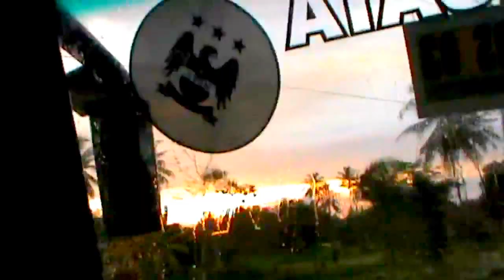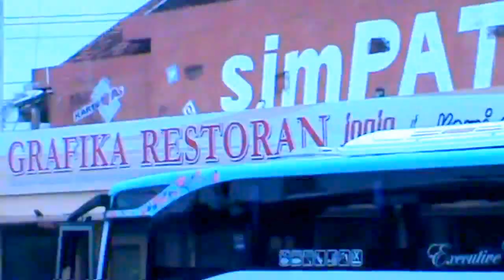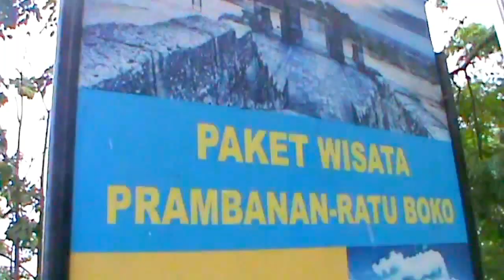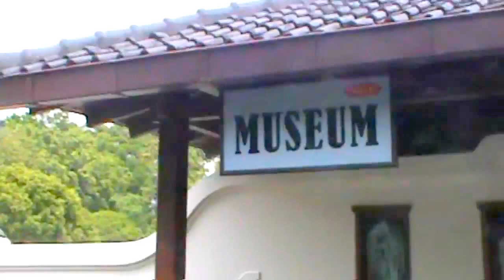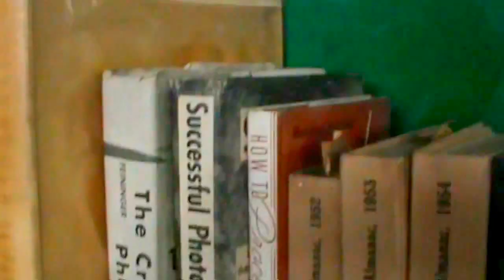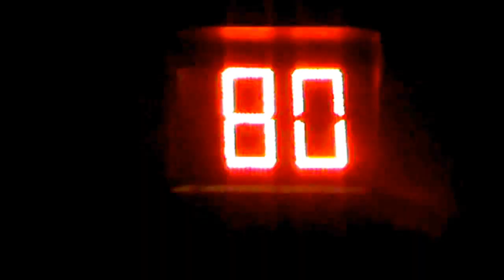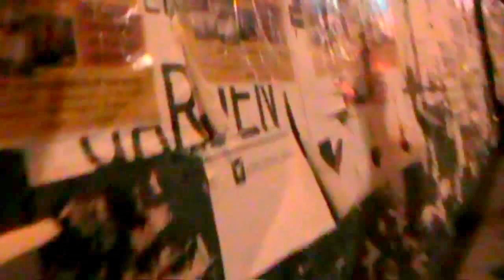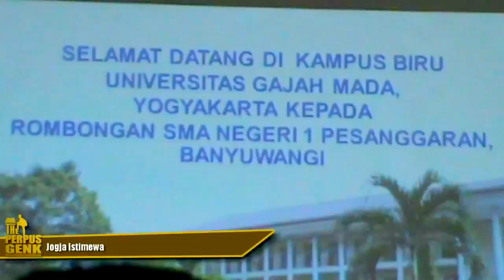Jogja Istimewa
Yogyakarta merupakan daerah istimewa di Indonesia. Sistem pemerintah, pendidikan, dan obyek-obyek wisatanya yang menjadikan kota ini berbeda dengan kota-kota di Indonesia pada umumnya. Borobudur, Prambanan, Keraton Yogyakarta, Jalan Malioboro adalah beberapa tempat di Yogyakarta yang menjadikan Anda akan merasa semakin istimewa. Selain itu Anda juga dapat menimba tambahan ilmu dan wawasan di pusat-pusat pendidikan seperti Universitas Gadjah Mada, Museum Dirgantara, Museum Biologi, Rumah Pintar, dan sebagainya.